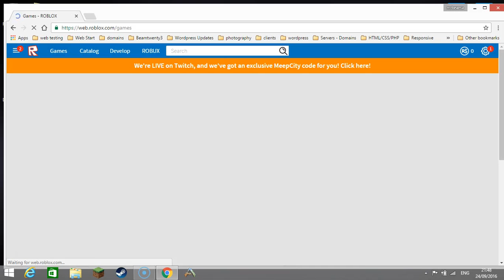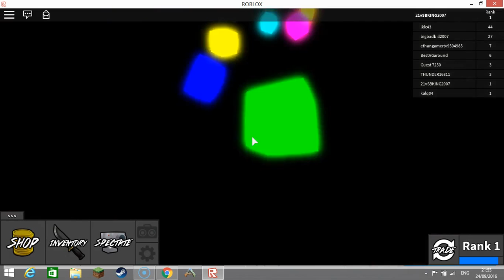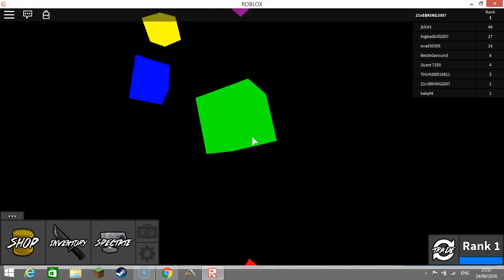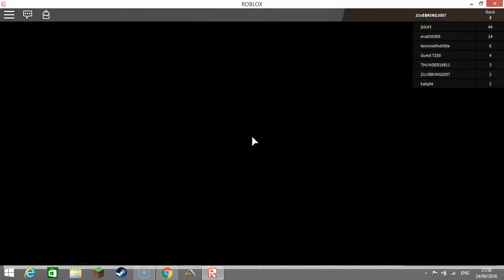ROBLOX assasin EP3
yo guys im verry bad :}